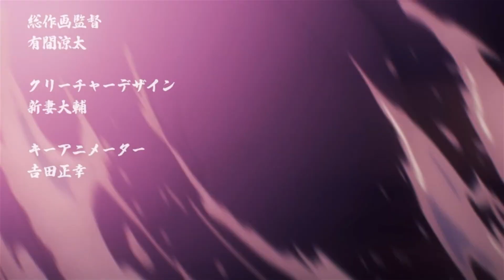Playboi Carti - Universe at 9PM (AMV)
lions mane

Animes Used:
closerst
blades of the guardians
hirogaru sky! precure
honkai/ star rail
jigokuraku
omega strikers
one piece
oshi no ko
vinland saga s2

(IGNORE TAGS):
rengoku vs akaza amv, playboi carti 2022, rengoku amv, super cell amv,
yeat unreleased, king vamp, King Vamp, WLR playboi Carti, phase wave, phase wave remix, Lil uzi vert, heavy, lil uzi heavy, nigo, super crooks, SAO, SAO progressive, bizzy banks, Boruto, anime, reincarnated as a sword,
   /I know y'all won't read this and if you do here is a gold star and a pat on the back,